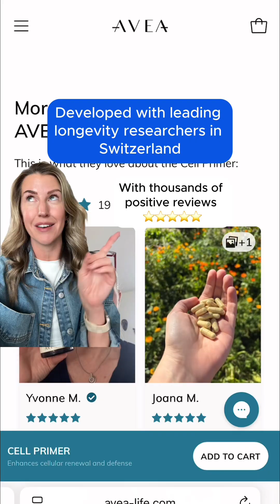Zombie cells are ageing you faster. Here’s how to clear them.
There’s a reason you feel more tired, inflamed, and slow to recover with age - and it starts at the cellular level.

As we get older, some of our cells stop functioning properly. But instead of dying off, they stay.

These are known as senescent cells - or “zombie cells.”
They no longer divide or regenerate, but they don’t disappear.
Instead, they release inflammatory signals that can impair nearby healthy cells - quietly accelerating fatigue, immune decline, slower metabolism and visible signs of ageing.

🧬 Our Cell Primer is a targeted senolytic formula designed to help your body clear out these dysfunctional cells - restoring its natural ability to renew, repair, and perform.

Developed with leading longevity researchers in Switzerland it supports:

✔ Cellular detox and renewal
✔ Energy and mitochondrial health
✔ Immune resilience and systemic repair